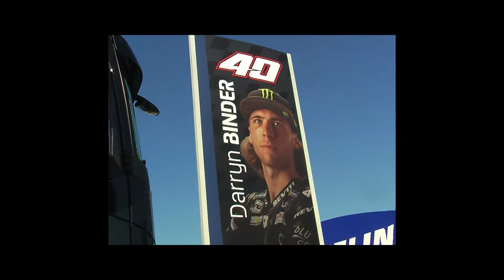Monster Energy Presents: Darryn Binder | Fast Track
It’s the journey, not the destination, right? When 24-year-old South African Darryn Binder made the daunting transfer from the Moto3 category straight into the premier class of MotoGP for 2022, he wasn’t so much entering the deep-end but rather ‘divebombing’ from a clifftop.

Get ready to tag along for the ride, and see the man behind the helmet visor, as ‘Fast Track’ jumps on Binder’s shoulders, to reveal the reality of the transition; from training at home in Andorra to that sizzling debut in Qatar, moments of doubt over speed, and finally elbowing his way into the premier class with aplomb; ‘Fast Track’ was there!